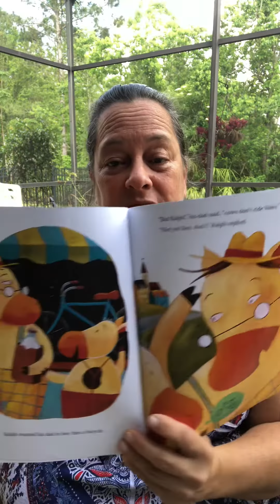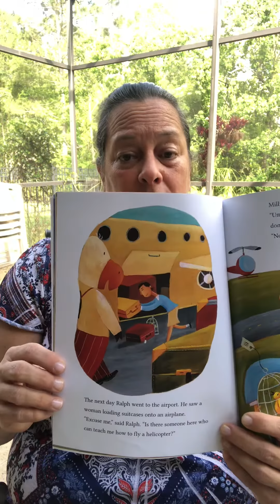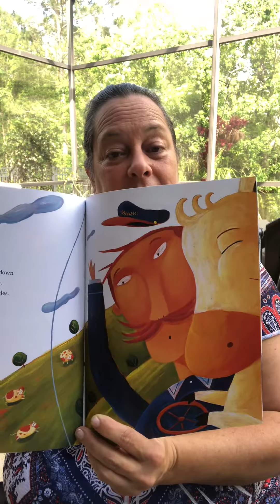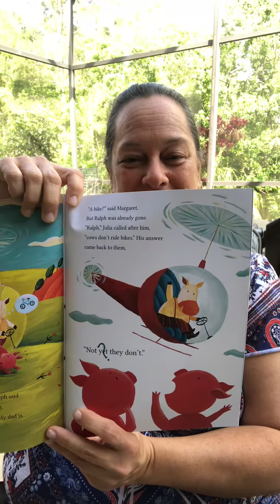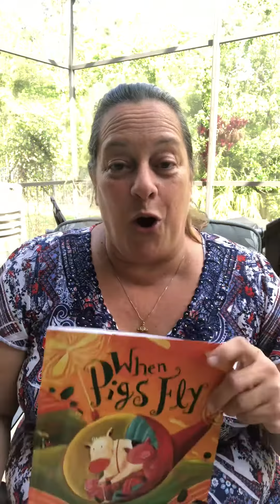April 7, 2020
Read aloud Pellicier